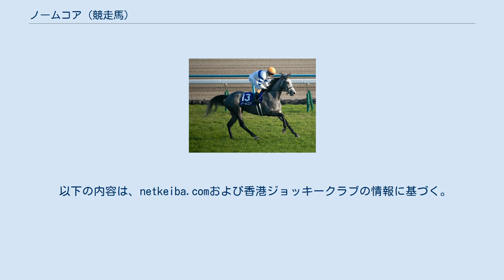ノームコア (競走馬)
ノームコア（英：Normcore）は、日本の元競走馬。
主な勝ち鞍は2018年の紫苑ステークス(GIII)、2019年のヴィクトリアマイル(GI)、富士ステークス(GIII)、2020年の札幌記念(GII)、香港カップ(GI)。
馬名の意味は「究極の普通」。
 2015年2月25日に北海道安平町のノーザンファームで誕生。
2016年のセレクトセール1歳馬市場に上場され、池谷誠一によって2200万円(税抜)で落札された。
「値段も高くなかったし、普通の馬だと思っていた」という理由から「究極の普通」を意味するノームコアと命名される。
 育成はノーザンファーム早来の野崎孝仁厩舎で行われた。
育成中は強めの運動でスクミが出るなど体質面で弱さが見られ、当初は2歳夏以降の入厩になると見込まれていたが、2歳4月頃からの良化によって入厩時期が前倒しされた。
 美浦・萩原清厩舎に入厩する。
7月16日の新馬戦（福島芝1800m）でデビュー。
積極的に先行し、2着に3馬身半の差をつけて新馬勝ちする。
2戦目のアスター賞(500万下)も先行抜け出しの競馬で快勝し、デビュー2連勝とする。
しかし、レース後に骨折が判明し、休養を余儀なくされる。
 フラワーカップで戦線復帰し、3着となる。
フローラステークスでも不利な大外16番枠からの発走ながら最後までしぶとく伸びたが、2着パイオニアバイオにクビ差及ばず3着となり、優駿牝馬の優先出走権は獲得できなかった。
 秋は紫苑ステークスでクリストフ・ルメールと初コンビを結成し、直線で鋭い末脚を発揮して2着のマウレアに3馬身差をつけ、1分58秒0の好タイムで快勝。
初の重賞タイトルを手にするとともに、2000mで施行されるようになった2007年以降のレースレコードを更新した。
しかし、レース後に疲れが出たため、秋華賞は回避となった。
 ルメールの5週連続G1制覇がかかったエリザベス女王杯では古馬初対決ながら2番人気に推されたが、3番手追走から直線で伸びきれず、掲示板を確保するのが精一杯だった。
 始動戦の愛知杯では1番人気に支持されたが、スタート直後に躓いて位置取りを悪くしたことが響いて2着に終わる。
そして中山牝馬ステークス7着を経て迎えたヴィクトリアマイルではクリストフ・ルメールが騎乗停止のためオーストラリアのダミアン・レーンに乗り替わった。
レースはアエロリットが前半の1000m56.1のハイペースで逃げる中、中団くらいを追走して直線は馬場の真ん中を追い込んで迫るプリモシーンを振り切ってゴール。
騎乗したダミアン・レーンと共にGI初制覇を飾った。
さらに勝ちタイム1:30.5は2012年京成杯オータムハンデキャップでレオアクティブが記録した1:30.7を0.2更新する芝1600mの世界レコードとなった。
しかし、レースの3日後に骨折が判明し戦線離脱となった。
 骨折からの復帰戦は富士ステークスに出走。
マイルGI2勝の3歳馬アドマイヤマーズに次ぐ2番人気に推される。
レースでは直線で外から豪快に伸びて快勝。
前走のヴィクトリアマイルに続く重賞連勝を、8戦ぶりの牡牝混合戦で果たした。
牝馬による同レース制覇は20年振りで、鞍上のルメールは連覇を果たした。
 12月8日、香港マイルに出走。
ルメール騎手が騎乗したが結果は、4着だった。
 初戦の高松宮記念はグランアレグリアに騎乗するルメールに代わり、横山典弘が鞍上を勤めた。
しかし、初スプリント戦で後方から伸びず13着に終わる。
連覇の掛かるヴィクトリアマイルでは三冠牝馬のアーモンドアイに届かず3着。
安田記念でも追い込みを見せるも、先行するグランアレグリアやアーモンドアイらに届かず4着となった。
 夏はマイルから一転、2000mの札幌記念に出走。
GⅠ3勝のラッキーライラックに次ぐ2番人気に推される。
レースでは直線先頭のラッキーライラックを追い抜き、後続ペルシアンナイトの追撃を振り切って勝利。
秋は2年ぶりのエリザベス女王杯に出走し、こちらも前年覇者ラッキーライラックに次ぐ2番人気。
レースは前半1000m59.3秒の大逃げを打つも、直線で後続に捕まり16着となった。
 翌月、ウインブライト・ダノンプレミアムと共に香港カップに出走。
当初はクリストフ・スミヨンが騎乗予定であったが、検疫で新型コロナウイルスの再検査が要請され騎乗が不可能となった。
代わりに、香港リーディング騎手のザック・...